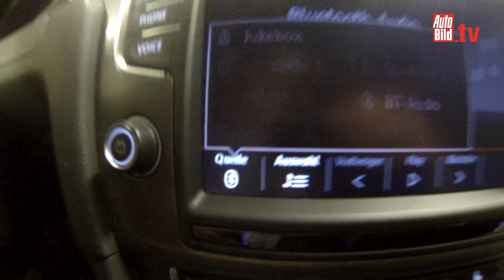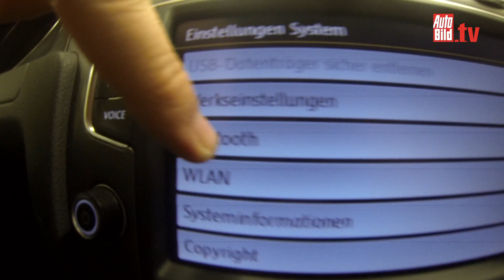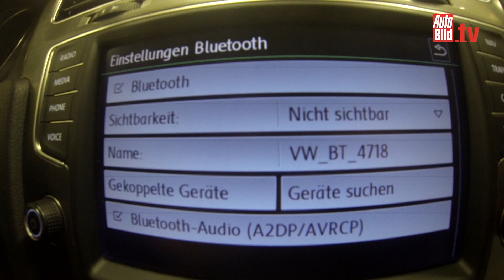IPhone 5 mit dem Multimediasystem des Golf 7 Variant verbinden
Wir zeigen Ihnen drei Möglichkeiten um ihr Smartphone mit dem Multimediasystem des neuen Golf 7 Variant zu koppeln.